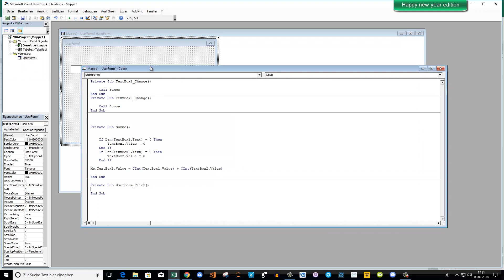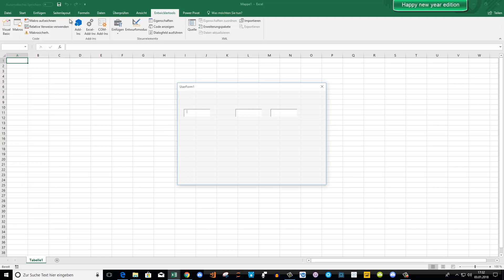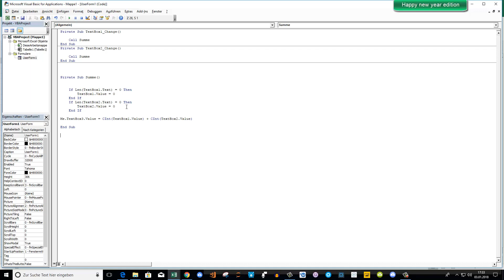Excel VBA Userform Textboxen automatisch aufaddieren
täglich gute Deals

Rich Dad Poor Dad
finanzielle Freiheit
Wie man Freunde gewinnt

meine Homepage zum Thema Finanzen und Börse